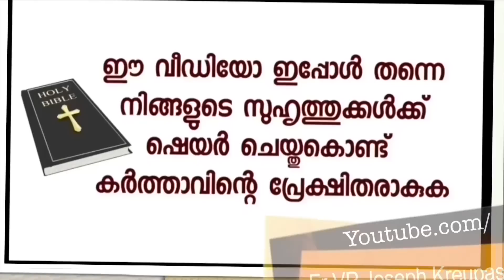ഉടമ്പടി തൈലവും ഉടമ്പടി കാശുരൂപവും ഒരു എയർ ക്രാഫ്റ്റ് ടെക്‌നീഷന്റെ സൂപ്പർ സാക്ഷ്യം